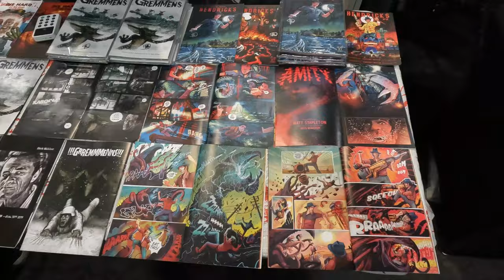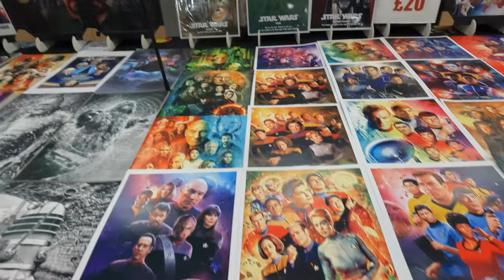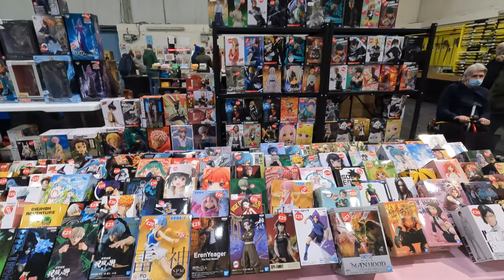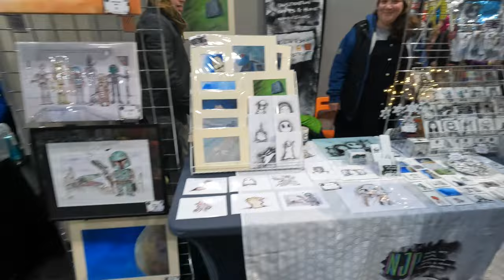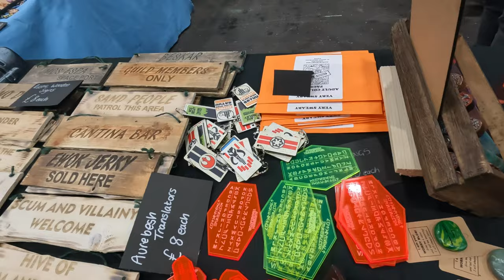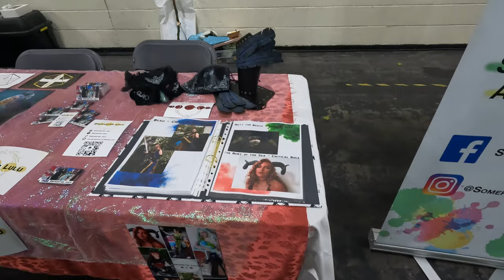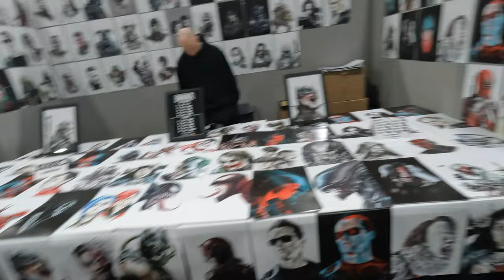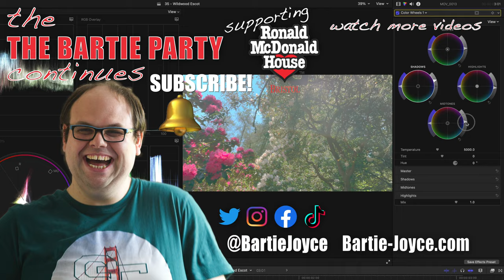Devon Comic con Exeter Westpoint April 2023 Walkthrough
Hello everyone and welcome back to another video. For today's video I bring you this walkthrough at Devon Comic Con Gaming Festival at Exeter Westpoint